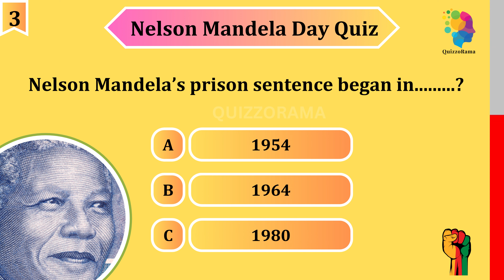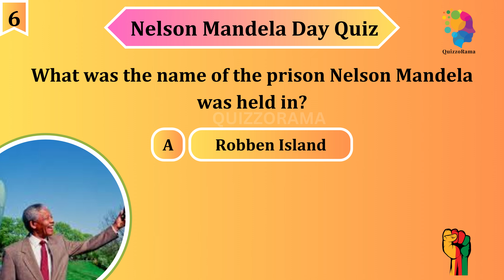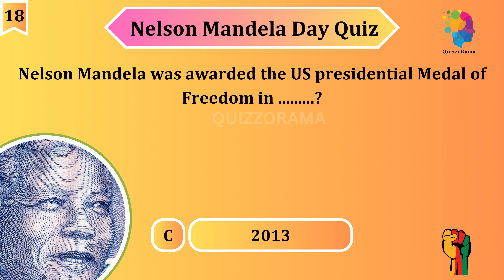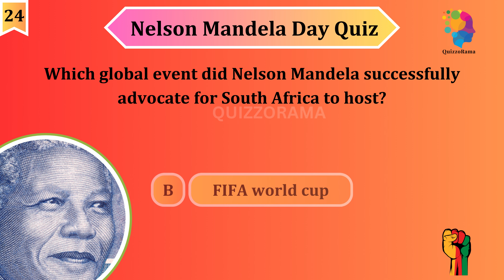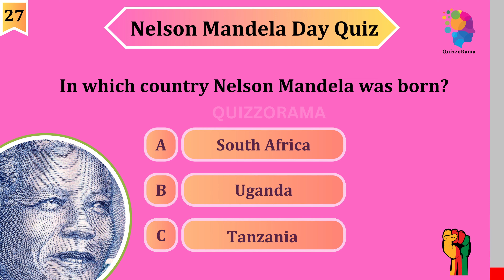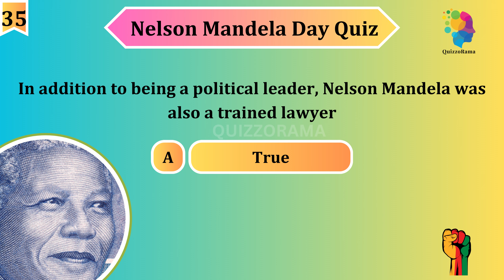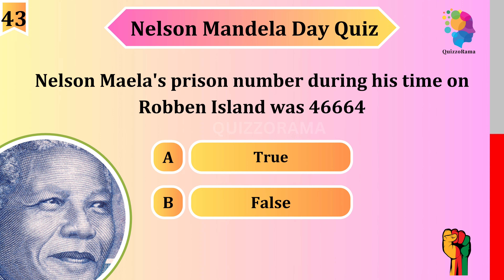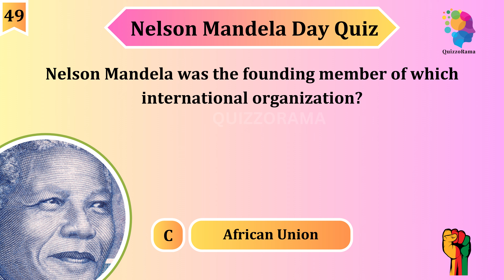Nelson Mandela Day 2023 | Nelson Mandela Biography | History of Nelson Mandela| Long walk to freedom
Nelson Mandela day is celebrated on 18th July to honour the life of Nelson Mandela, history of Nelson Mandela, struggle of Nelson Mandela against racial segregation and apartheid, 27 years long imprisonment of Nelson Mandela, and his long walk to freedom. To honour this great leader of 20th century, Quizzorama brings you an informative quiz video on the facts about Nelson Mandela and biography of Nelson Mandela. This Mandela day Quiz video will also enlighten you about the honours and awards received by Nelson Mandela from different countries and world leaders.
Click on the following links to watch videos on international days